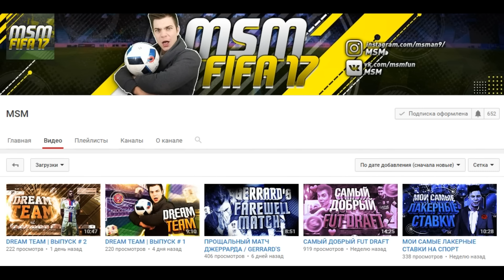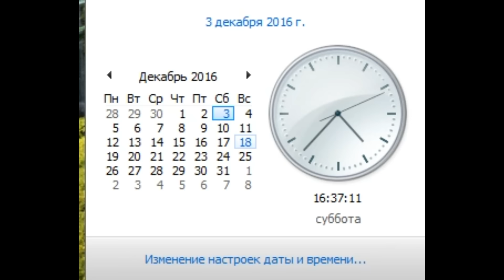FIFA 17 СОБРАЛ DRAFT 190!!!